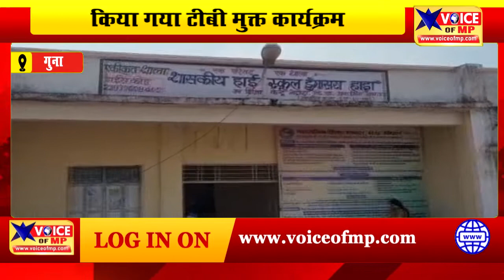गुना के डुंगासरा में किया गया टीबी मुक्त मध्य प्रदेश कार्यक्रम, देखे रणधीर चंदेल की रिपोर्ट